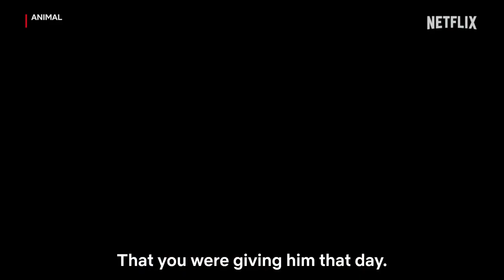Bassi & the ANIMAL Cast Dad Son Relationships & Animal Park! Ranbir Kapoor, Anil K, Bobby D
Join Bassi, Ranbir Kapoor, Anil K, and Bobby D as they explore the animal park, showcasing heartwarming father-son relationships amidst the majestic creatures. Watch as Bollywood legends immerse themselves in the beauty of nature and bond with the ANIMAL cast in this unforgettable adventure. Don't miss this unique and heartwarming experience!